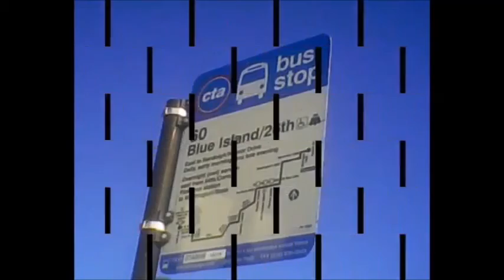CTA #60 Blue Island/26th bus from Washington/Michigan to Cicero/24th Place Pt.3 (05-27-15)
Hello Everyone!!! This is Part 3, riding the CTA #60 Blue Island/26th bus starting from Washington Street and Michigan Avenue in Downtown Chicago, going west along Blue Island Avenue and 26th Street to Cicero Avenue and 24th Place terminal. In Part 2, we ride this bus from Cullerton Street and Loomis Street in Pilsen neighborhood to Lawndale Avenue and 26th Street in Little Village neighborhood. Here in Part 3 (finale), we start from Lawndale Avenue and 26th Street going west to Cicero Avenue and 24th Place terminal in Cicero, Illinois.